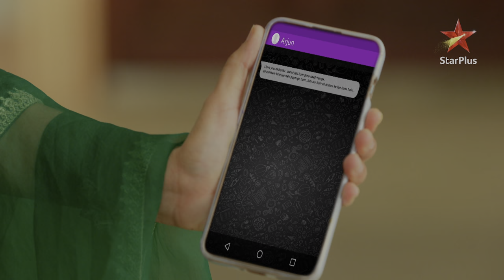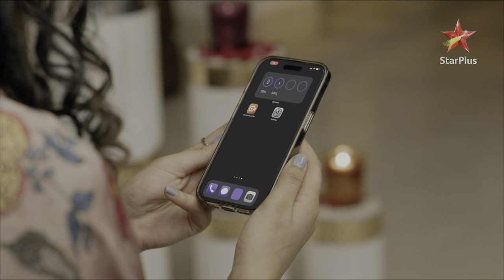Rajjo || Tuesday's Episode || Part 1